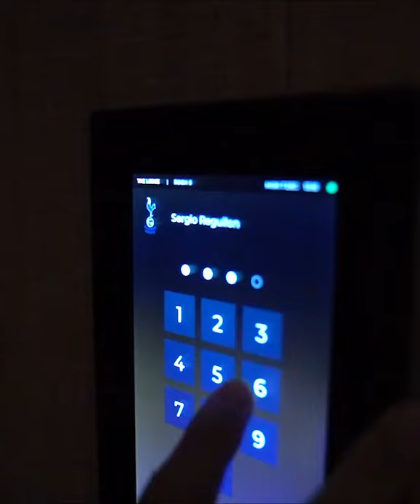Sergio Reguilón ( London vibes )